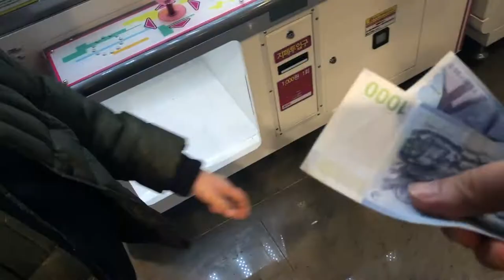[찬솔아빠] 아빠와 아들의 오락실 데이트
찬솔아빠와 찬솔이의 일상기록